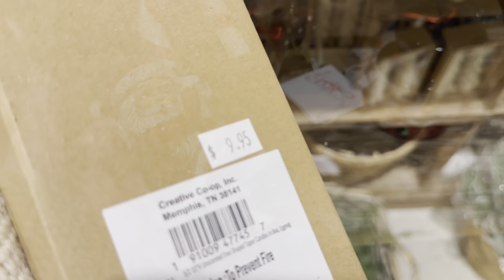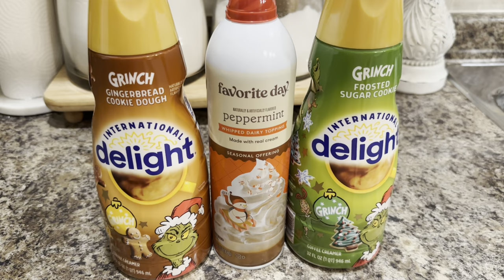NEW 2023 NEUTRAL CHRISTMAS STYLING HAUL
I’m glad you’re watching this part 3 Christmas haul !!
I’m so excited to show you my final Christmas haul , I swear !!!